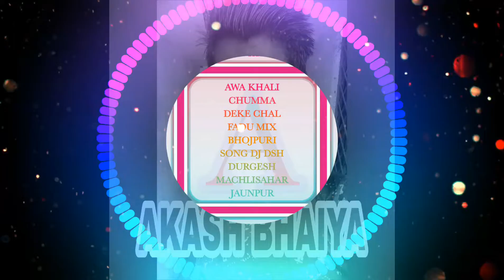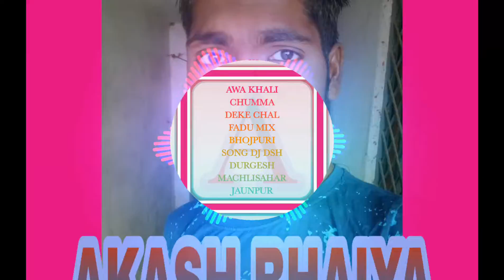AWA KHALI CHUMMA DEKE CHAL FADU MIX BHOJPURI SONG DJ DSH DURGESH MACHLISAHAR JAUNPUR